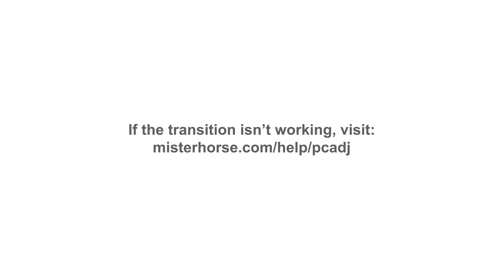BLACK Y ZOK3R CONTRA G2 KELOQZ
Si te gusta este contenido y quieres ver más, estoy de lunes a sábado a las 22 hora española